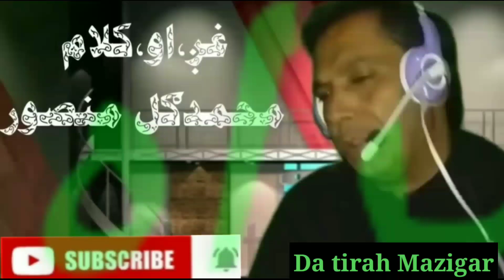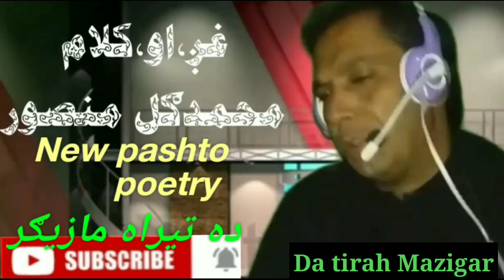New tapy |m. gul mansoor |2021 pashto songs|mix songs |poetry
Pashto
New songs pashto 2021
M gull mansoor new video 2021
New video m gull mansor
Tapy m gull mansor
Karan khan vs mansoor
Tapayizy m gull mansor
Pashto new tapy
Trending songs m gull mansoor
Tapayizy pashto
Karan khan tapayizy
New karan khan tapyizy
M gull mansor
New video m gull mansoor
Pashto trending tapyizy